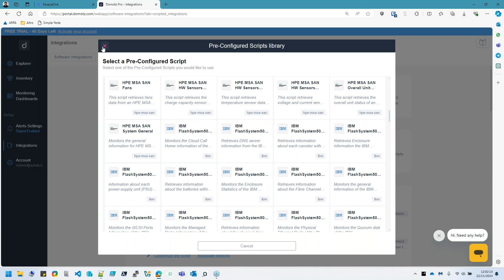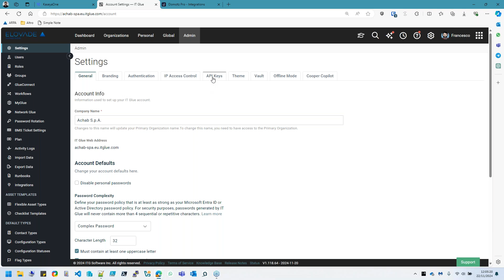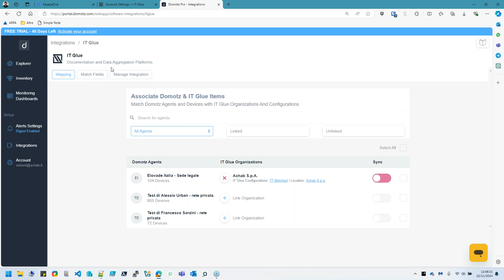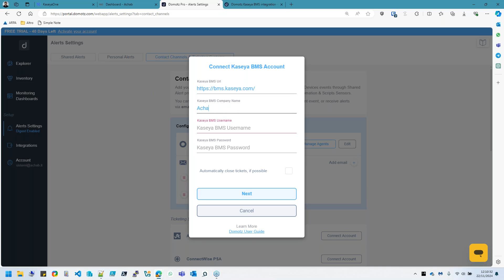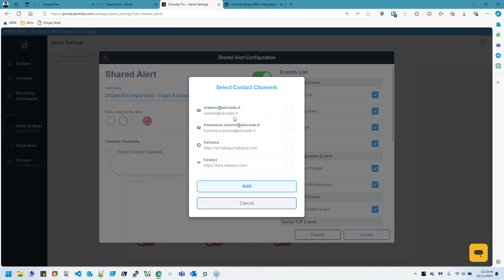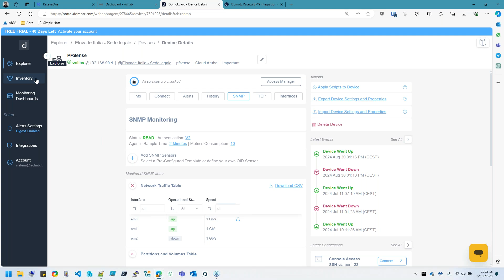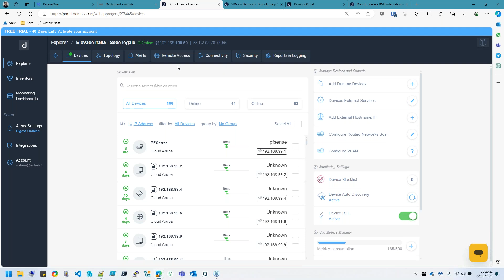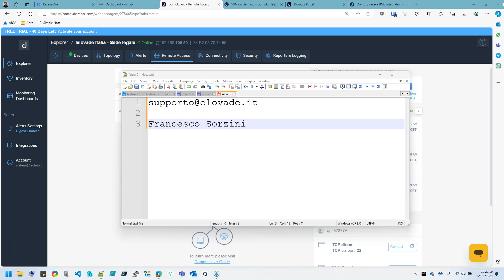Domotz e le integrazioni con gli strumenti di terze parti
Nel corso di un Quick Lab abbiamo parlato degli strumenti di terze parti integrabili con Domotz ed eseguito delle configurazioni di test mettendo in piedi la diretta comunicazione con due strumenti della famiglia Kaseya: Datto/Autotask PSA e IT-Glue.